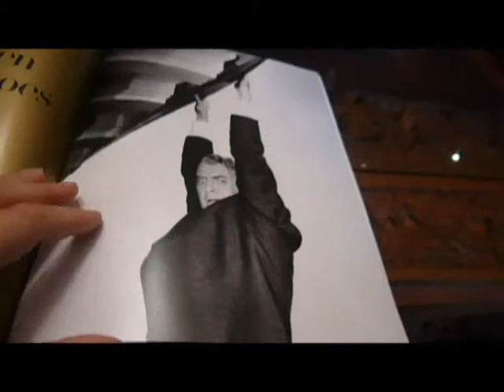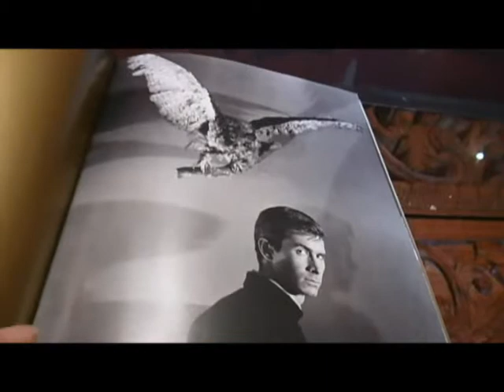HITCHCOCK PIECE BY PIECE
LAURENT BOUZEREAU    Book Number: 70733    Product format: Hardback

Exclusive pictures and removable memorabilia from the master's archives and a foreword by Patricia Hitchcock O'Connell make this Abrams lavish production a most collectable item. In a career that spanned 60 years, Alfred Hitchcock made more than 50 feature length films and hosted his own TV series, transforming the thriller genre in the 20th century. The author puts this incredible canon into perspective, organising the great film directors life thematically - his archetypal antiheroes, his complicated female characters, his charming villains and 'the Hitchcock touch', those elements of films that are quite simply Hitchcockian. Known as a master of suspense, not only because he knew how to manipulate an audience, Hitchcock also developed a particular language that used all the great tools in the art of filmmaking. He started his career in the silent era in England and invented most of the techniques and vocabularies still in use by contemporary filmmakers. Psycho, Rear Window, North by Northwest, The Birds are testaments to the durability of his artistic vision. In very glamorous golden envelopes, the facsimile documents include a telegram from Hitchcock to producer David O. Selznick dated May 11th 1940 and handwritten notes in facsimile from the same year noting objectives - 'Suspense' and how the audience must play his part in providing maximum suspense, the springboard situation and examples from Jamaica Inn and Rebecca. This has been handwritten on Cunard White Star RMS Queen Mary notepaper and reproduced in exact facsimile. We counted ten such wallets, each with his unmistakable profile shaping the envelope. Another contains a 1976 storyboard for 'Family Plot' and another the document given to Hitchcock upon being knighted by the Queen in 1979. packed with hundreds of photographs, many rare and previously unseen, mostly full page, colour and black and white. 176 large pages. 2010 US first edition.